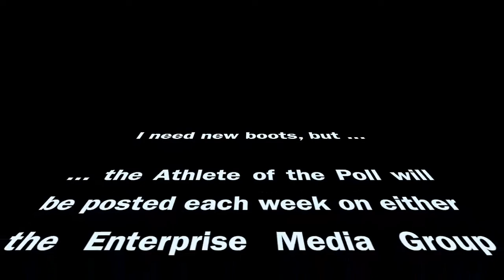Athlete of the Week (Jan. 30, 2019)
Blair freshman Charlie Powers went unbeaten over the weekend, wrestling his way to a Eastern Midlands Conference title. Fort Calhoun's Trenton Bouwman, Arlington's Kobe Wilkins and he were their school's Athlete of the Week representatives.
For more Athlete of the Week video interviews, go to Youtube.com/EnterprisePub.